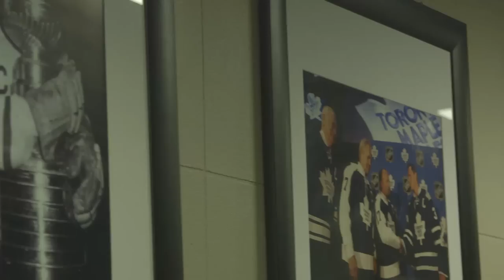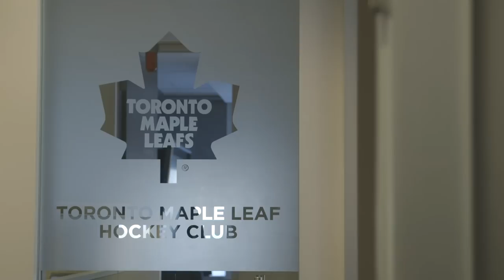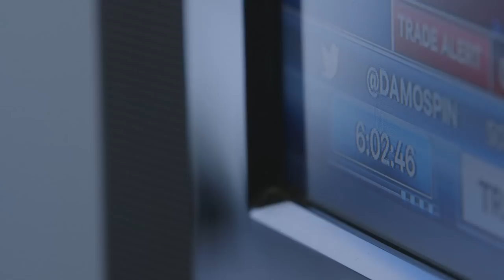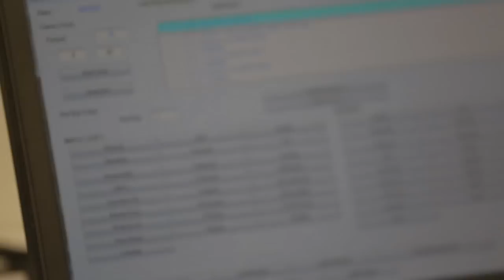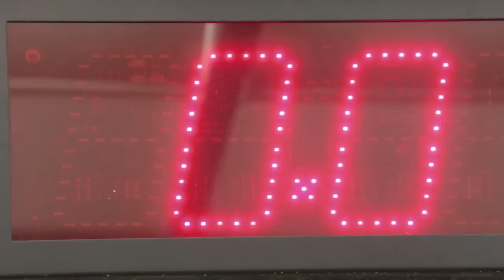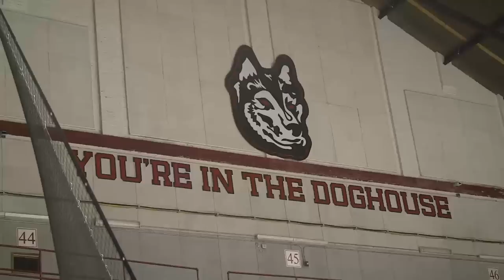The Leaf: The Big Picture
Regardless of whether you are a fan, a member of the media, a coach, or a player, there are many lenses through which to see the Leafs.  After months of scrutiny and uncertainty, though, the focus now pulls back to the Big Picture.